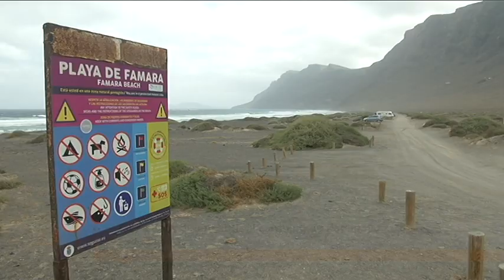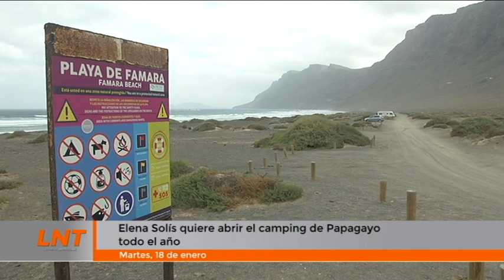Elena Solís quiere abrir el camping de Papagayo todo el año